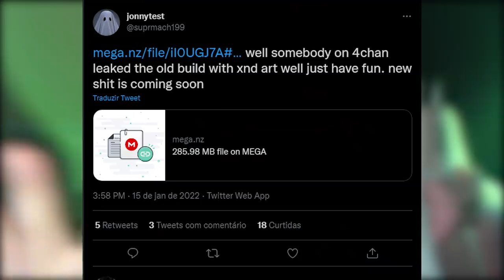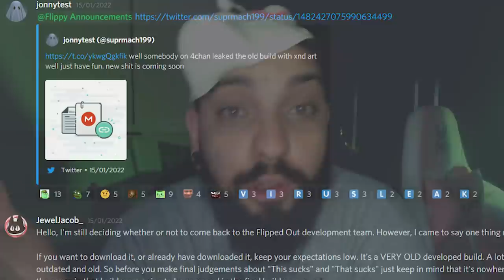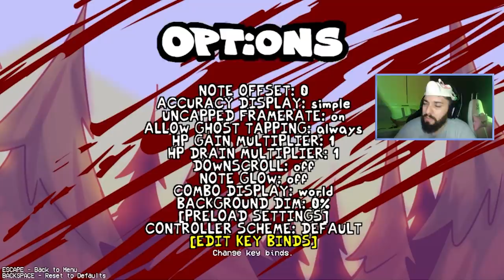VAZOU O MOD COMPLETO DO FLIPPY?! 😱 | Friday Night Funkin': VS Flippy (Flipped Out! Dev's Build)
[ MEU SETUP ]

2 Memórias Corsair Vengeance LPX, 8GB, 2400MHz, DDR4, CL16

[ CRÉDITOS ]